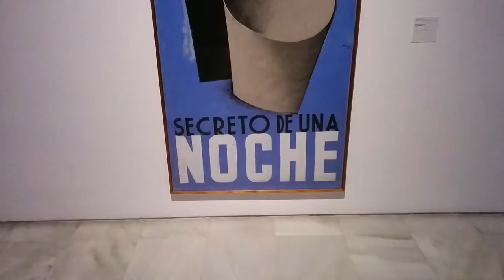Museo Nacional Centro de Arte Reina Sofia en Madrid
Museo español de arte del siglo XX y contemporáneo.
Museo Reina Sofía en edificio neoclásico del siglo XVIII situado en la zona de Atocha. El museo fue inaugurado en 1992.
Cerca de el Prado y el Thyssen-Bornemisza.
Veremos artistas españoles del siglo XX, especialmente Pablo Picasso, Salvador Dalí y Joan Miró. Colecciones de arte surrealista y cubista con obras de Francis Picabia, René Magritte, Óscar Domínguez o Yves Tanguy, Juan Gris, Georges Braque, Robert Delaunay o Fernand Léger.
Otros artistas son: Lucio Fontana, Yves Klein, Diego Rivera, Alexander Calder, Roberto Matta, Mark Rothko, Antonio López García, Antoni Tàpies, Miquel Barceló o Sam Francis.